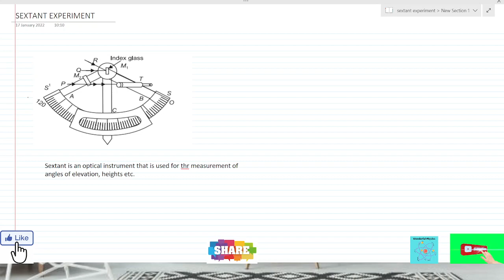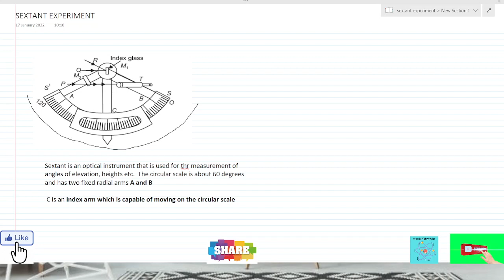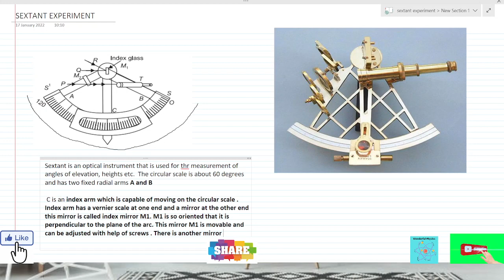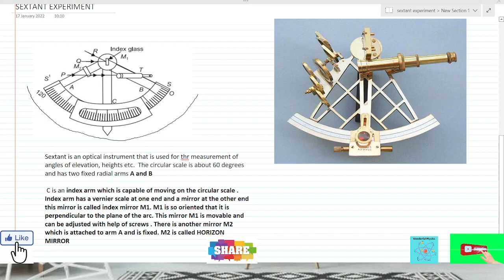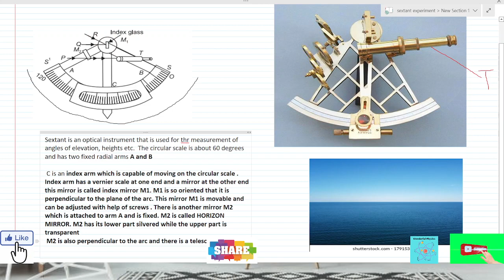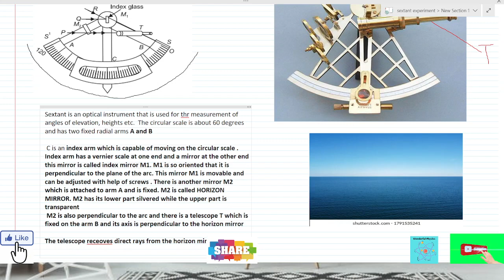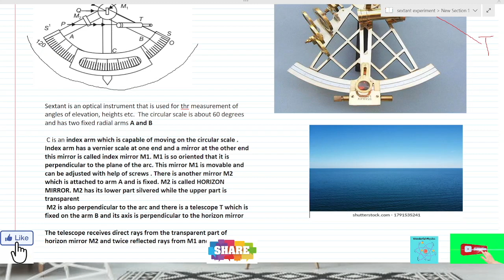THEORY OF A SEXTANT GPS OF THE PAST| CONSTRUCTION OF SEXTANT